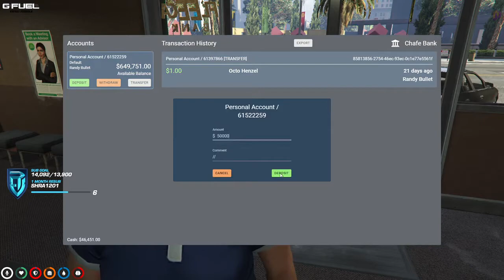Roundy Buffet RETURNS No-Pixel Public